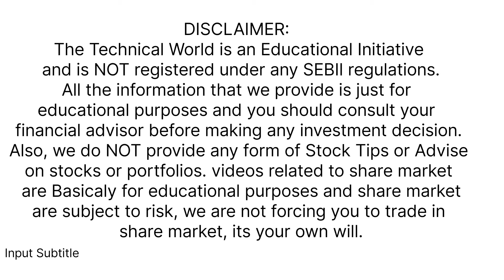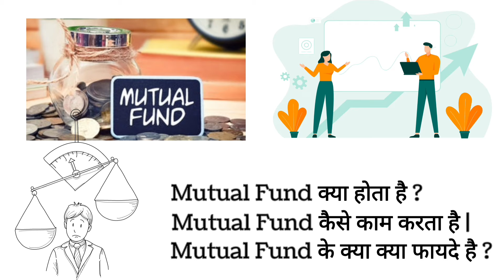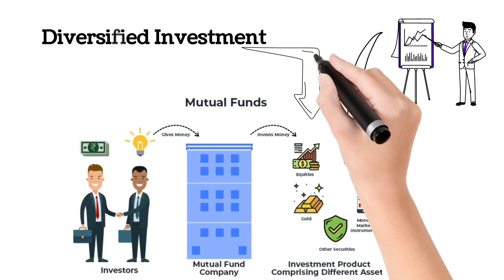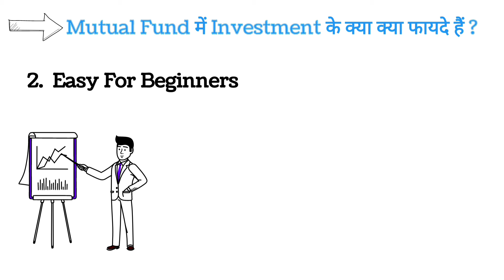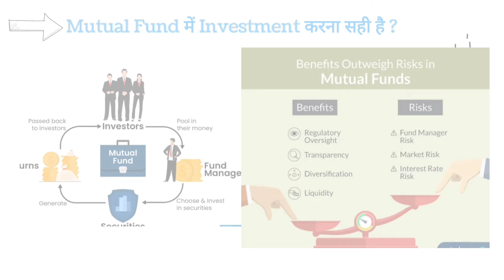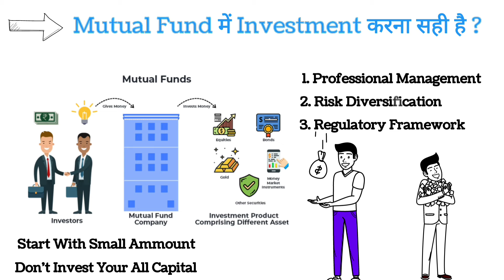Mutual Fund kya hain 2024 || mutual funds for beginners || Mutual fund ke kya fayde hain |Investment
Quries Solved

mutual funds
Mutual Fund kya hain

The Technical World is an Educational Initiative and is NOT registered under any SEBI regulations.
Also, we do NOT provide any form of Stock Tips or Advise on stocks or portfolios. videos related to share market are Basicaly for educational purposes and share market are subject to risk, we are not forcing you to trade in share market, its your own will.